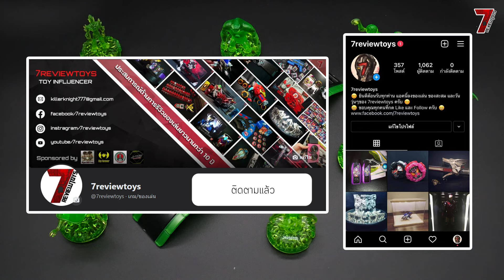รีวิว นาฬิกาแปลงร่างเบ็นเท็นเอเลี่ยนฟอร์ซครบ10เอเลี่ยน | Ultimate Omnitrix Hero Collection